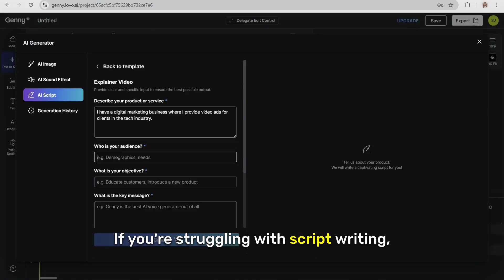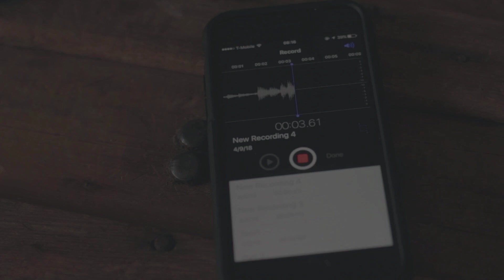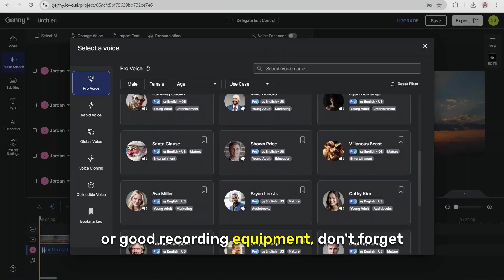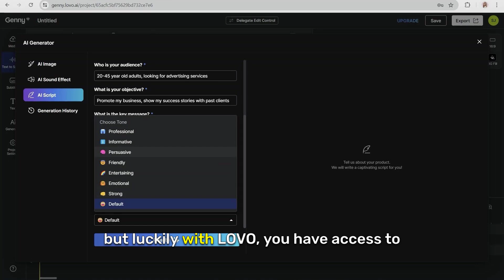Screen record with voiceover like a pro now!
Discover the seamless integration of screen recording and voiceover narration using LOVO AI in this week's tutorial. This video provides a step-by-step guide on how to enhance your videos with high-quality screen captures and realistic AI-generated voiceovers. Ideal for professionals seeking to elevate their tutorials, presentations, or any digital content. Elevate your content creation capabilities with LOVO AI's advanced features.

⏱️ TIMESTAMP ⏱️

00:00 Importance of audio quality
00:14 Components of screen recording
00:39 Scriptwriting
01:02 Investing in quality audio gear
01:45 Do a test run
02:08 Choosing the recording environment
02:38 Audio levels and tone
03:04 Adding subtitles